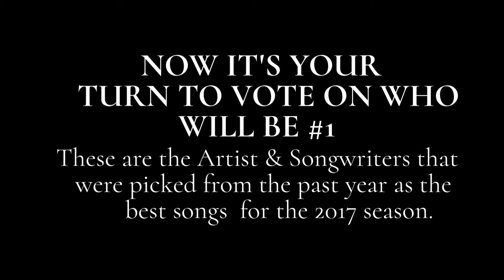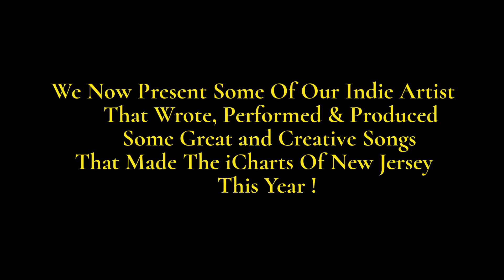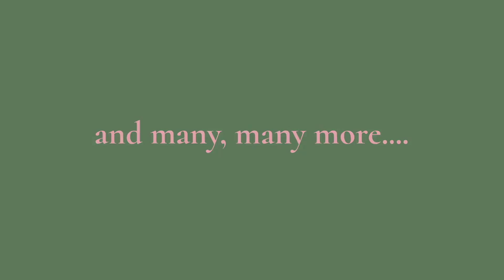#7 iCharts Of New Jersey Promo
The Best of the best New Jersey has to offer in independent artist, songwriters & producers